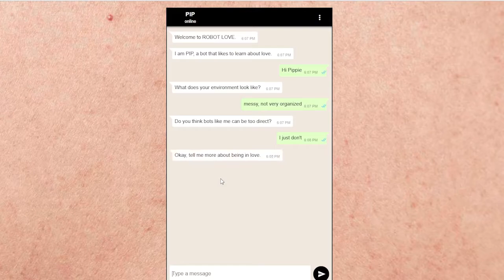ROBOT LOVE - Ine Poppe legt PIP uit